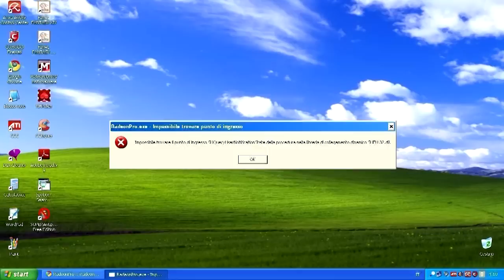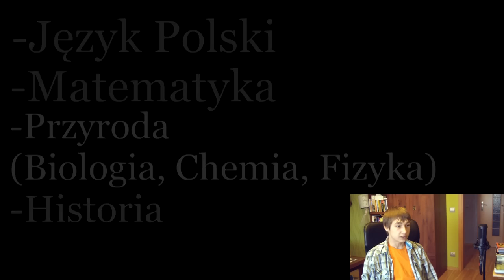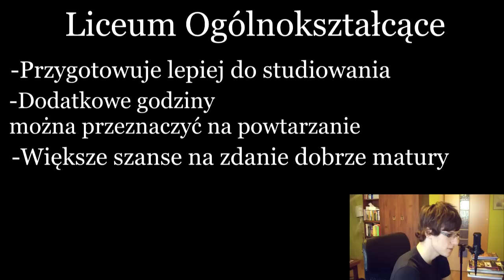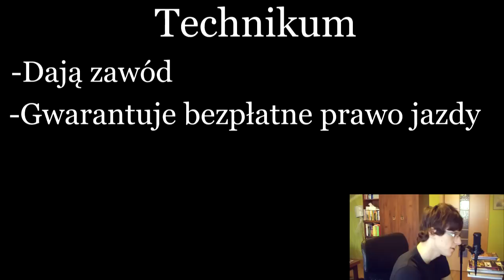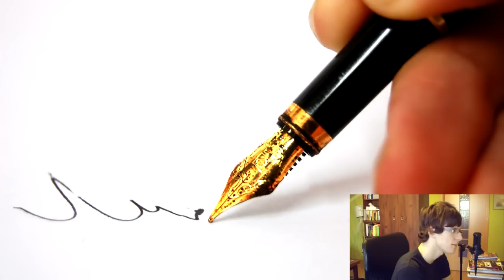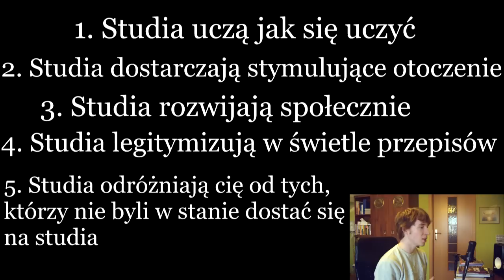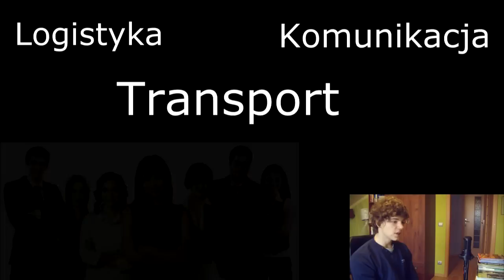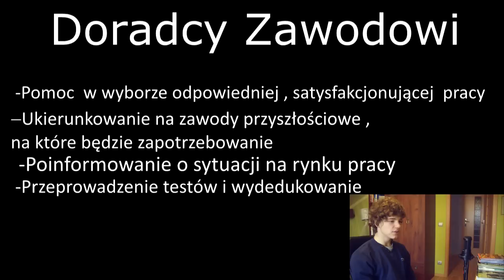WOS PROJECT - Gimnazjum Grodzisk Wlkp.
Nasz autorski wideo-projekt na lekcję WOS-u
Uzyskaliśmy z moim zespołem ocenę równą pierwiastkowi z 36 ;)

Muzyka :
 +Dundun Dundun - Doni
 +Gigantic Micro - Doni
 +Dronevibez - Doni (intro)
 +Vem Para Ficar (Lava) - Nujabes
 +Eple / Royksopp - Nujabes